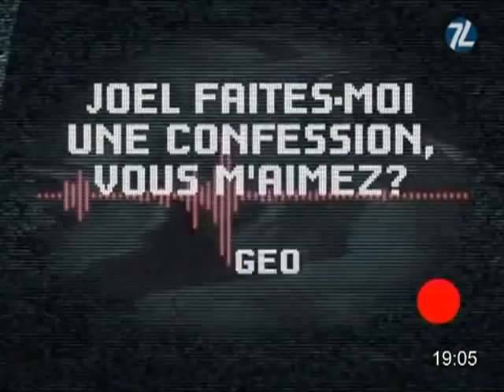Téléscopie : Joël Abati (05/10/2010)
Le Professeur Jean Cahn reçoit en consultation l'ancien handballeur international Joël Abati. (DROITS RESERVES . Pour toute exploitation sur TV, web, mobile, aller